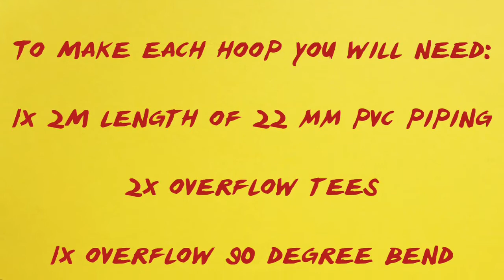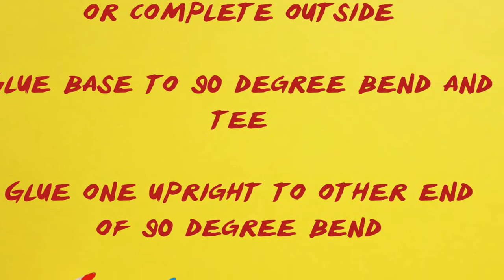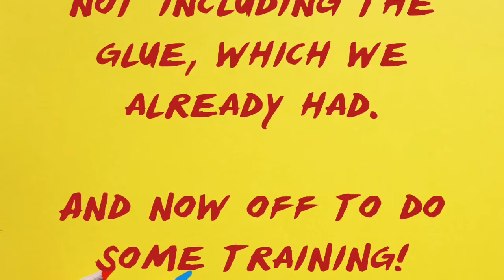How to make a hoopers hoop